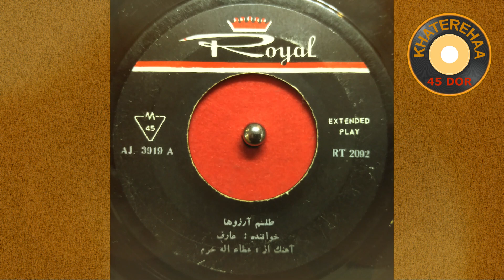Aref - Telesme Arezooha (45 rpm, 70s) - عارف -طلسم آرزوها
This is a vintage Iranian song recorded from a 45rpm record. All rights related to this song are reserved to the artists and music label companies behind its production.

This video is not monetized and is created solely to serve as a memory of 1970s (1350s) era in Iran, and more importantly celebrate vintage vinyl 45rpm records, going back to almost 50 years ago. This video is also a recognition of the songwriter, music producer, and the singer of this song, who made its production possible.